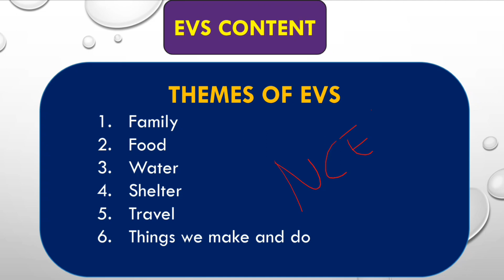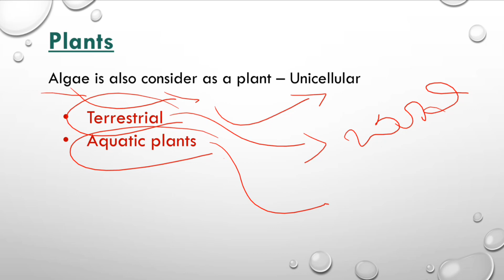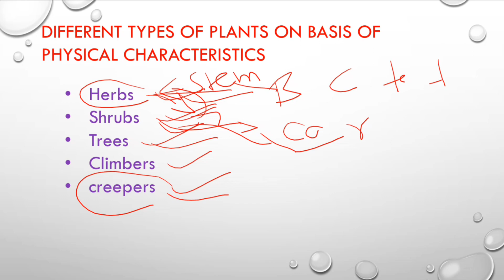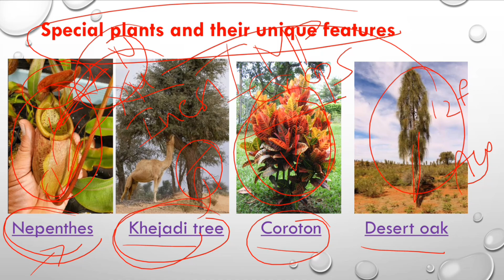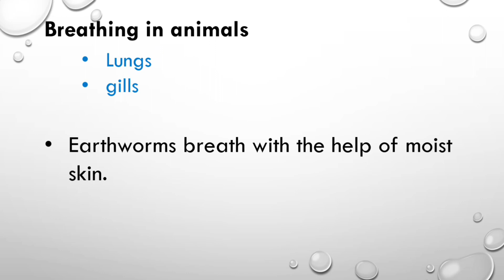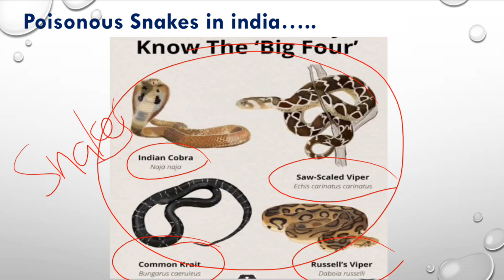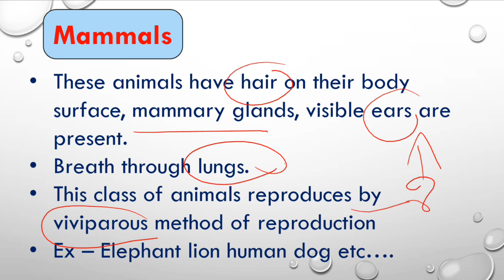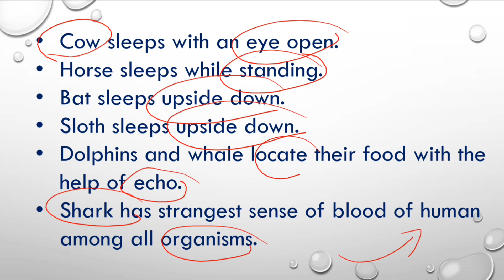CTET EVS CONTENT | THEMES WISE EXPLANATION IN TELUGU | CLASS - 1 | FAMILY | PLANTS AND ANIMALS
Hello this is jagadeesh in this video we learn family. types of family and plants and animals
among this plants and animals we learn living organisms and non living organisms,  different types of plant,special plants like nepathesis,desert oak,khejadi tree,croton.
In animals we discuss classification of animals,breathing in animals, reproduction in animals,and special features of tiger,elephant, sloth and honey bees.